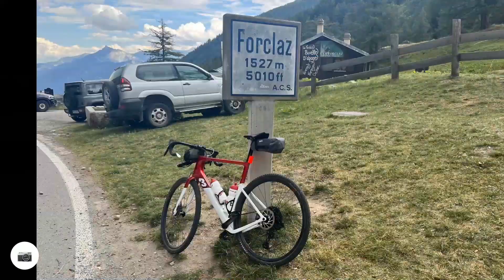Gravel B / le tour de la vallée du Trient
Gravel B

Bonjour graveleuses et graveleurs

Lieu:       Tour de la Valée du Trient
Temps total:                            7h33
Temps de déplacement    6h03
D+                      2174m
D-                      2140m

Résumé:

Départ de Bex pour rejoindre le parcours à Vernayaz, relativement bien passé, belle météo au début, pour terminer avec un orage. J’avais prévu de rentrer sur Bex, mais étant trempé, j’ai appelé ma dépanneuse.
Avec le Groupe de l’ensemble des cuivres du Chablais qui jouer à Finhaut.
Les scouts d’Aigle en Camps à Châtelard.
Je n’ai pas été dépaysé de ma région.

Mes modifications du tracé: ( Komoot )

Points 14 à 15,  j’ai continué sur la route de la Cha
Points 16 à 17, pas compris le tracé.
Peu avant 18, ( L’envers) à 20 Rte départementale, je n’ai pas du tout aimé.
Points 21 à 22, Montée de Vallorcine à la fenêtre des  Esserts, j’ai poussé tout le long mon Gravel, gros caillou, j’ai pas du tout aimé.

Astuces / Divers

La descente du Col de la Forclaz, peu se faire jusqu’à Martigny
sans prendre la route cantonal ( pour VTT et Gravel).
Il y a une route parallèle et 4x4 jusqu’au fond.

Installation d’une sonnette sur mon guidon, de la marque Canyon, qui se monte

Me suivre:
Relive.   :  Didi Rod
Youtube   :  Gravel B / Didier en gravel et ski       rando@didietsongraveletautres2119

Enregistrement des données:    Montre Garmin Epix
Suivi de trace avec:                       Appli Komoot iPhone 13

Vélo gravel:     3T Exploro Race Force
         Sram  Eagle 12vitesses, 38T 10/50
         Pneus  Pirelli Centuro M / 40MM